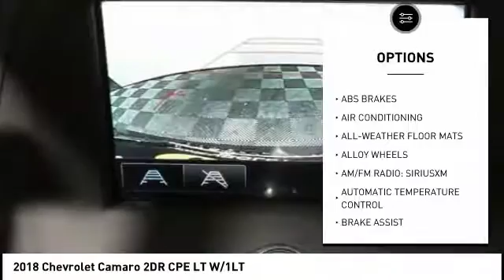2018 Chevrolet Camaro HEMET BEAUMONT MENIFEE PERRIS LAKE ELSINORE MURRIETA C181039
2018 Chevrolet Camaro 2DR CPE LT W/1LT

Gosch Chevrolet
400 Carriage Circle

GOSCH CHEVROLET PROUDLY SERVING HEMET, BEAUMONT, MENIFEE, PERRIS, LAKE ELSINORE, MURRIETA , AND SURROUNDING SOUTHERN CALIFORNIA LOCATIONS. THIS GRAY 2018 Chevrolet CAMARO IS EQUIPPED WITH A 2.0L Turbocharged, AUTOMATIC TRANSMISSION, AND RECEIVES AN ESTIMATED 22 City/31 Hwy MPG. GOSCH CHEVROLET 400 CARRIAGE CIRCLE HEMET CA 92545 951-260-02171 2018 Chevrolet CAMARO 2DR CPE LT W/1LT Stock #: C181039 | VIN: 1G1FB1RX2J0183941 | 2018 Chevrolet Camaro 2dr Cpe LT w/1LT POWER PASSENGER SEAT AIR CONDITIONING Gosch Chevrolet